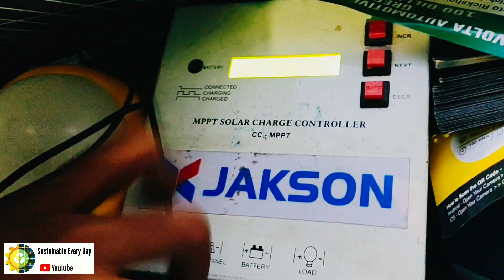Solar power Auto ऑटो सौर ऊर्जा पर चलेगा